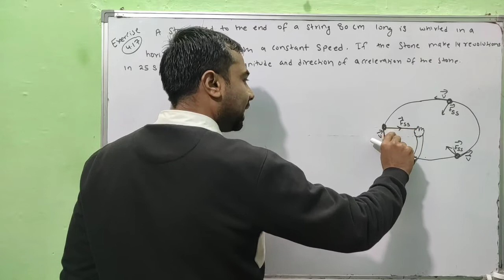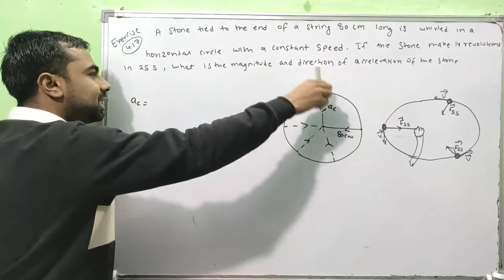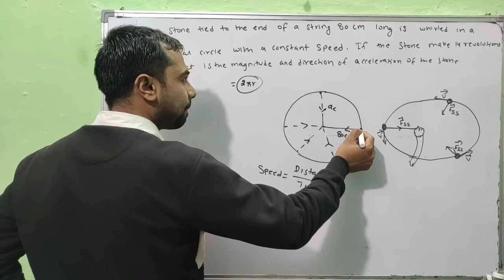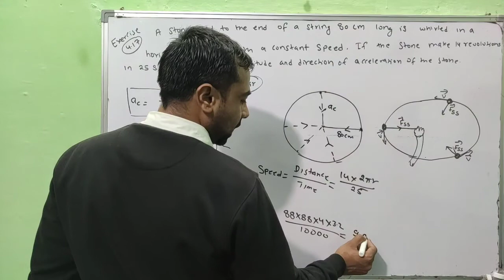Class 11 Physics NCERT Exercise Solutions | Exercise -4.17 | Chapter- 4 | Motion in a Plane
1. motion in a plane class 11,
2. motion in a plane class 11 ncert solutions
3. ncert class 11 physics
4. motion in a plane
5. cbse class 11 physics
6. ncert solutions,ncert physics class 11 chapter 4
7. motion in a plane class 11 physics ncert solutions chapter 4 hindi
8. class 11 physics,motion in plane
9. motion in two dimensions,
10. motion in a plane class 11th
11. motion in a plane class 11 physics ncert solutions chapter 4
12. motion in a plane for class 11
13. motion in a plane in hindi
14. motion in a plane class 11 physics ncert exercise solutions
15. ncert exercise solutions of class 11 physics chapter 4
16. chapter 4 class 11 physics ncert exercise solutions
17. motion in a plane ncert exercise solutions